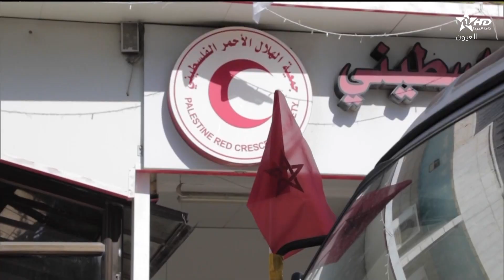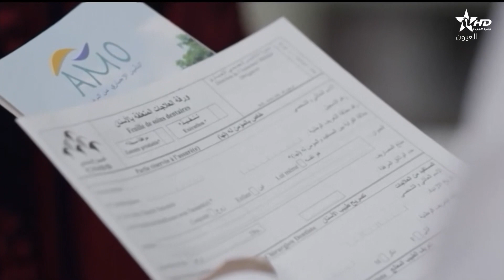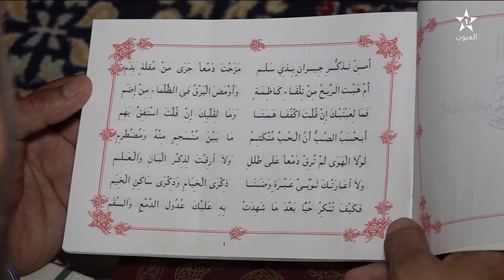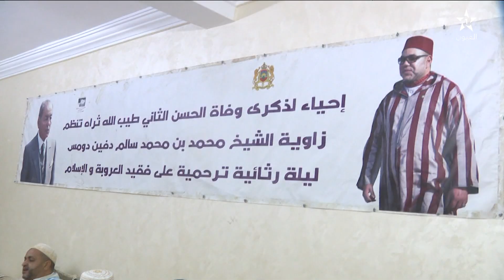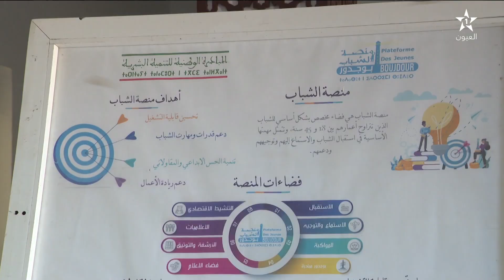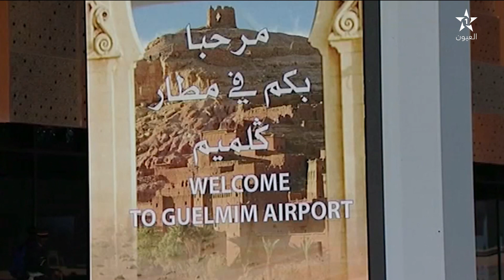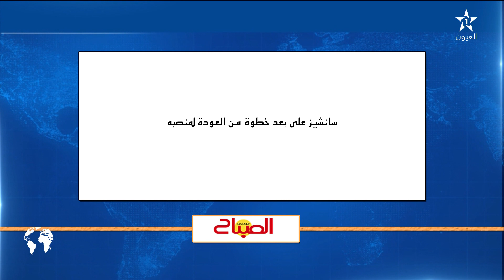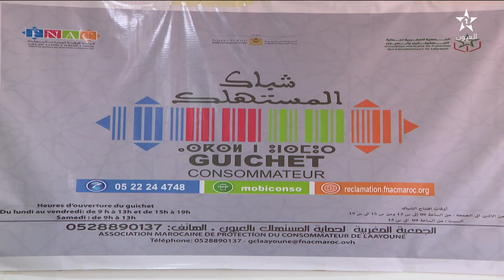نشرة اخبار قناة العيون ليوم 26/10/2023